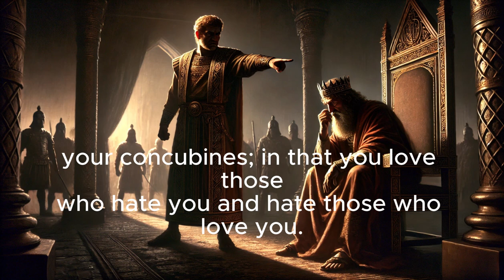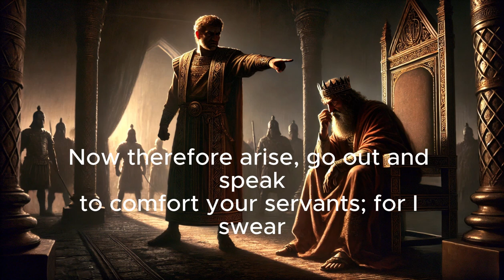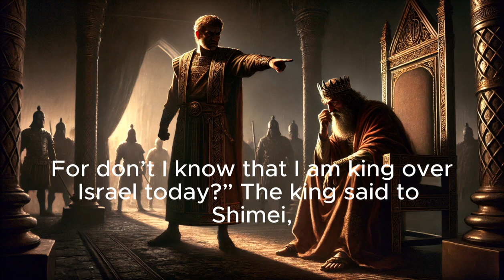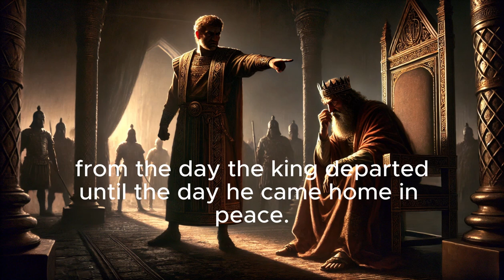The Bible: 2 Samuel 19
David’s Return to Jerusalem: Healing a Divided Kingdom

2 Samuel Chapter 19 describes the aftermath of Absalom’s rebellion and David’s return to Jerusalem. Initially, David mourns for his son Absalom, which demoralizes the victorious troops. Joab confronts David, urging him to appear before his soldiers and praise their loyalty and bravery, which David does, restoring their spirits.

David then begins his journey back to Jerusalem. Along the way, he is met by various individuals, including Shimei, who begs for forgiveness for his previous curse against David, and Mephibosheth, who explains his loyalty. David makes amends and decisions about the future of the kingdom, demonstrating his intent to mend the rifts caused by the rebellion.

David’s return is marked by political manoeuvres and reconciliations, setting the stage for restoring his reign over a reunited Israel.